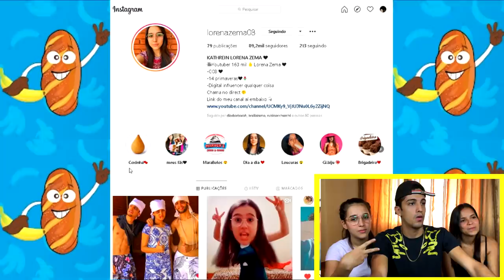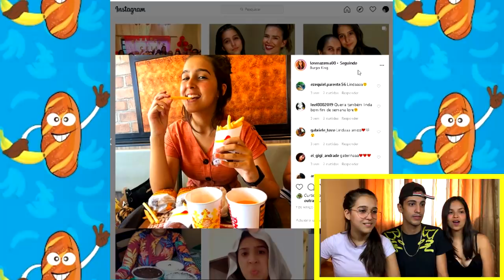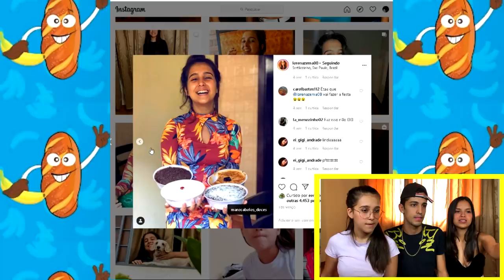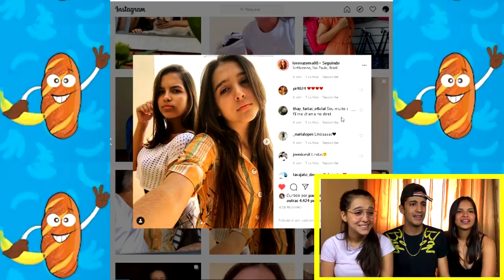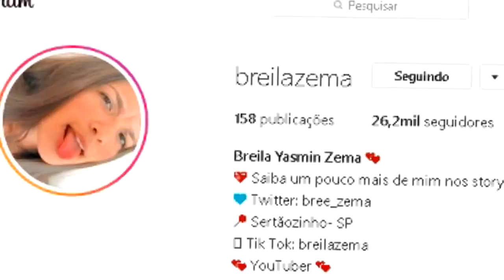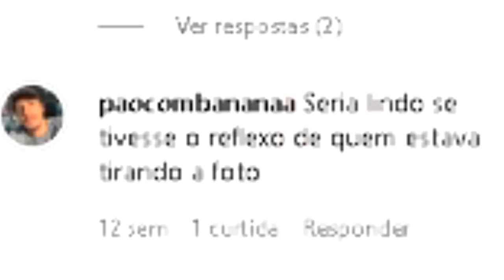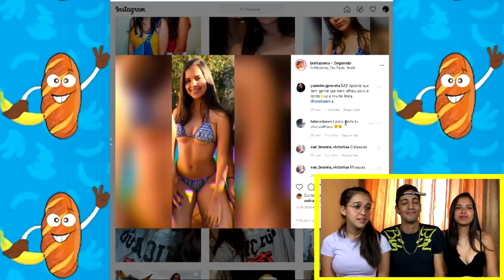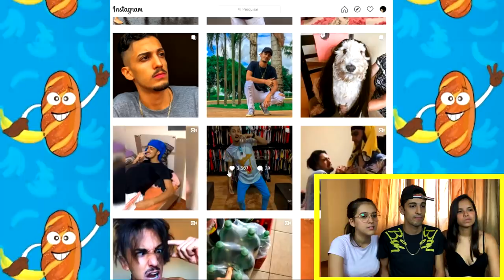COMENTÁRIOS OFENSIVOS NA FOTO DA MINHA IRMÃ! part. 2